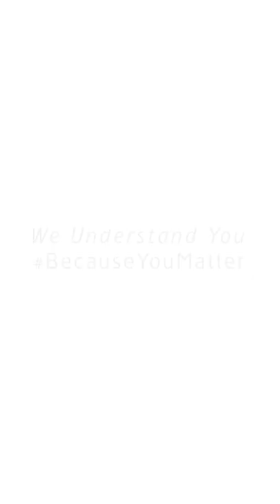Yang harus diperhatikan sesaat setelah pesawat mendarat